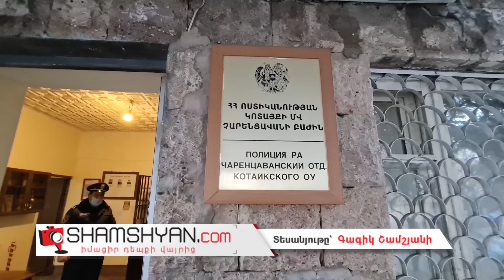Խոշոր հրդեհ Կոտայքի մարզում, բնակարանում բերանքսիվայր հայտնաբերվել է կնոջ կիսամոխրացած դի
Այսօր՝ դեկտեմբերի 3-ին, ողբերգական դեպք է տեղի ունեցել  Կոտայքի մարզում: Ժամը 05:35-ի սահմաններում  Արտակարգ իրավիճակների  նախարարության փրկարար ծառայության  911 ճգնաժամային կառավարման կենտրոն ահազանգ է ստացվել,  որ  Չարենցավան քաղաքի 2-րդ թաղամասի 10-րդ շենքի բնակարաններից մեկի բնակիչը բնակարանից իրեր է նետում և ներսում  լսվում է երեխայի լացի ձայն ու նկատվում է ծուխ: Ինչպես դեպքի վայրից հայտնում է ֆոտոլրագրող Գագիկ Շամշյանը, օպերատիվորեն ժամանել է  ԱԻՆ ՓԾ Չարենցավանի թիվ 47 և 44 հրշեջ-փրկարարական ջոկատից 2 մարտական հաշվարկ: